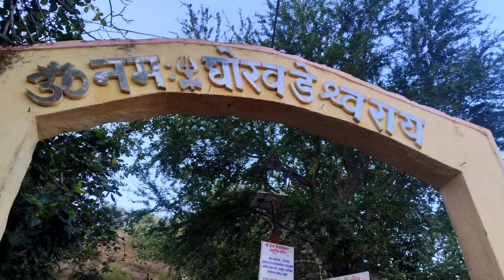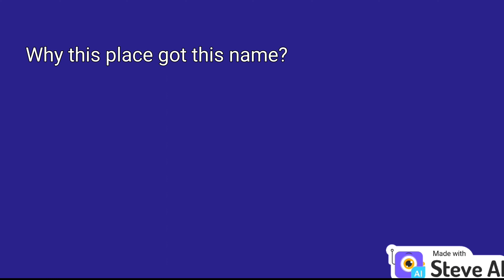Going to one of the place near Pimpri Chinchwad which is in the vicinity of Nature 🌿⛅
After watching one YouTube video , I get to know about the interesting story behind the name of this palce. Please note that I don't know the exact truth about it.

Why this place is named as 'Ghoradeshwar'?

Many years ago there was a sudden drought in this place. The water was running out ,forests were burning, animals and birds were dying.The people living here installed a Shivling in a cave. People started offering worship to the God, to save everyone.
There  was a bird called as great Indian bustard, who was watching all this. Then he started praying to God for saving the lives. After some time, God pleased with the bird and gave a boon that the drought would end soon. That's why this place is called as 'Ghoradeshwar'.

Music Credits
Track:

Limujii - Beach

Watch: ⚫

⚫ Limujii - Beach